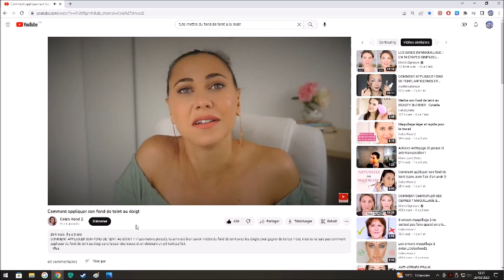test fond de teint dior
j'ai reçu un échantillon pour tester, bien sur avec humour
message à mes enfants je vous aime